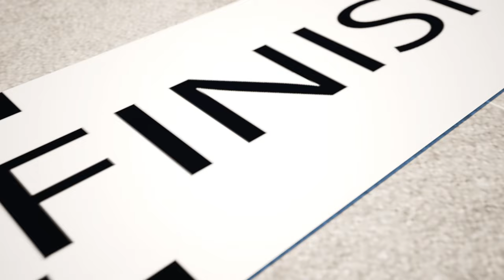Sleep Is Good For Health😴👻😵If You Don’t Sleep For A Long Time Then You Will Have Nightmares